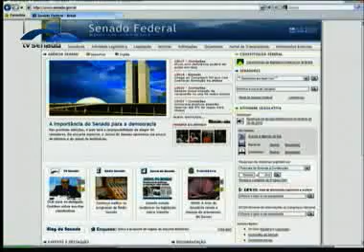Alô senado - Programa 101 - Bloco 1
Veja neste programa, entre outros assuntos: Cidadã portadora de deficiência reclama da burocracia para comprar um carro adaptado; o estado do Amapá quer ter os mesmos incentivos fiscais concedidos à Zona Franca de Manaus. O programa apresenta respostas às questões formuladas por telespectadores.